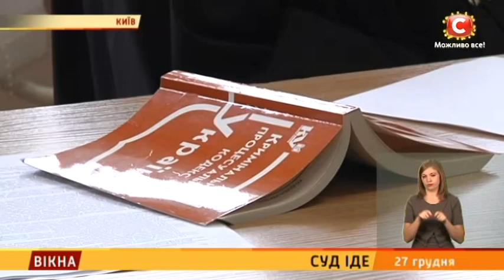Суд іде – Вікна-новини – 27.12.2017